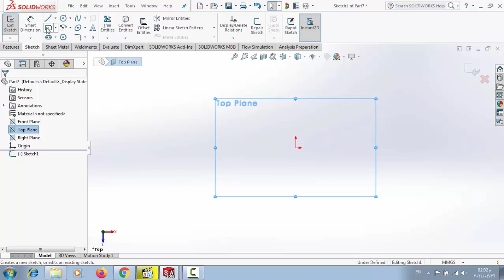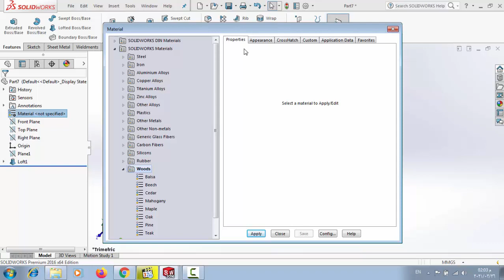Design of Classic chest of drawers(Part 4) Design of leg